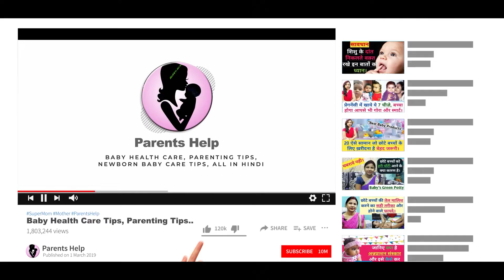सर्दियों में बच्चों की त्वचा, फटे, रूखे गाल व होंठो की देखभाल कैसे करे ? sardi me baby ki skin care.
Hi

Dear Parents aaj ki video me hm aapko batane ja rahe hai ki सर्दियों में बच्चों की त्वचा, फटे, रूखे गाल व होंठो की देखभाल कैसे करे ? sardi me baby ki skin care | Baby Skin Care in Winter.

1.  Baby Diapers
2.  Diaper Bag
3.  Waterproof Bed Protector Large
4.  Baby Wipes
5.  Diaper Rash Cream
6.  Sanitizer

1.  Baby silicon finger Teeth Brush
2.  Baby Body wash
3.  Baby Body Soap
4.  Baby Shampoo
5.  Baby body lotion after wash
6.  Baby Face Cream

1.  Almond Oil for Baby Massage
2.  Coconut Oil for Baby Massage
3.  Dabur laal Oil

1.  Baby Feeding Bottles
2.  Bottle cleaning brush
3.  Hot water bottle
4.  Baby Water Sipper
5.  Baby Bibs

1.  Baby Nose Cleaner for Infants
2.  Thermometer

1.  Warmer for new born baby
2.  Baby Warm Wrapper

1.  Lotion for Stretch Marks
2.  Nursing Cover for Breastfeeding